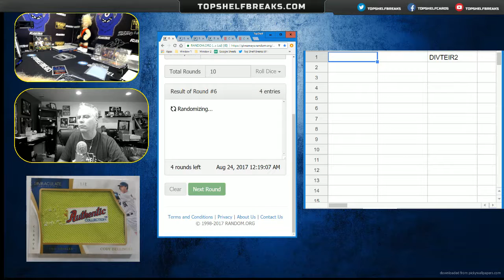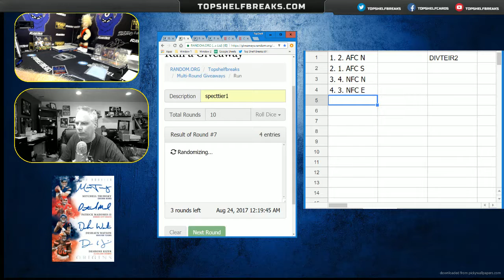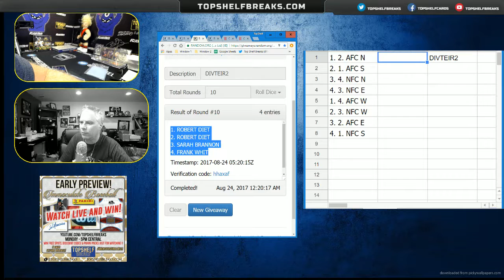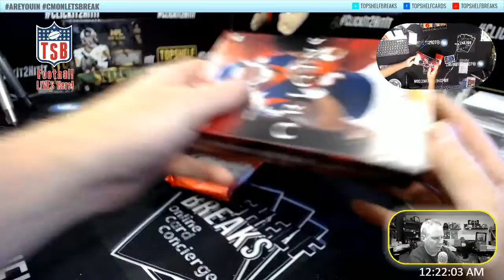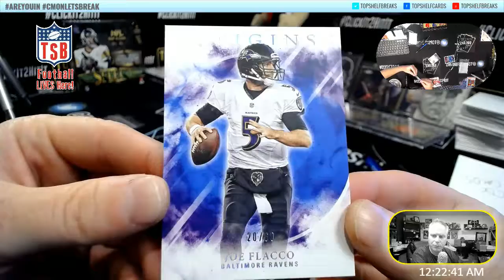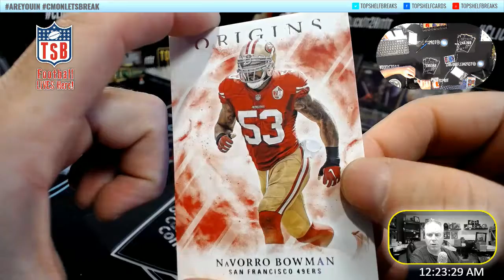ORIGINS TIERED DIVISOIN 2